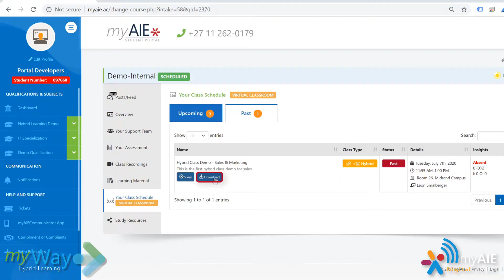AIE Cross-Campus Teaching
Explore Excellence at AIE - Where Futures are Made!

Description:
🎓 Welcome to AIE College, where innovation meets education, and excellence is our mantra! 🚀

Are you ready to embark on an exciting journey towards a future filled with endless possibilities? Look no further than AIE College, your premier destination for cutting-edge education in the digital age.

🌟 Step into a world of innovation: At AIE College, we pride ourselves on being at the forefront of technology and education. Our state-of-the-art digital campus is designed to immerse you in a dynamic learning environment, where you'll harness the power of innovation to shape your future.

📚 Explore our world-class programs: Whether you're passionate about technology, business, arts, or any other field, AIE College offers a wide range of programs that cater to your interests and aspirations. Our expert faculty and industry-driven curriculum ensure you receive the highest quality education.

🔍 Discover limitless opportunities: Join our vibrant community of forward-thinkers, where creativity thrives and dreams take flight. With access to cutting-edge resources and a supportive network of peers, AIE College is where you'll turn your vision into reality.

🌐 Connect with like-minded innovators: AIE College is not just a college; it's a hub of innovation and collaboration. Here, you'll meet fellow students who share your passion for technology and excellence, fostering connections that will last a lifetime.

🌆 Embrace the digital future: In an ever-evolving world, AIE College equips you with the skills and knowledge needed to succeed in the digital age. Prepare to innovate, adapt, and excel in any industry you choose.

🌠 Your journey to excellence begins here: Join us at AIE College and take the first step toward a future filled with groundbreaking achievements, technological advancements, and unparalleled success.

📢 Don't miss out on the opportunity to be part of something extraordinary! Your exciting journey awaits!

to learn more and start your journey to excellence today! 🚀